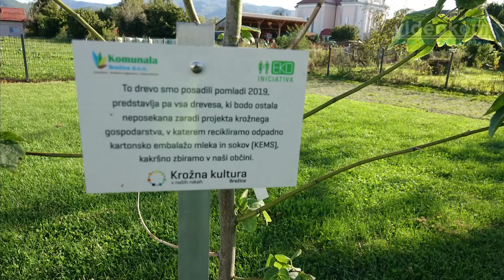Krajevni praznik KS Cerklje ob Krki 2019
1. vaške igre in praznovanje krajevnega praznika
5. oktobra 2019